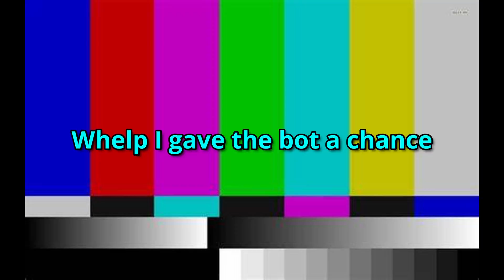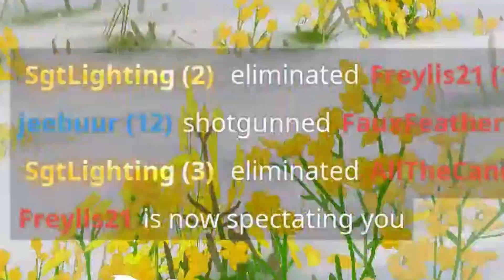Just a classic duo at its finest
Hello, and in this video my friend and I decided to play some fortnite after a while more like months. BUT that won't stop us from playing it again or being RUSTY. The real question is what did we find? What did we achieve? WHELP to find out come on down and check it out.

Outro music

The happy music while my friend is dying in the corner

INSTESNE MUSIC

But in this channel, you'll mostly be seeing me playing with some friends and just making some either cringy, funny, or random moments! This channel will be show casing a variety of content to keep things interesting.